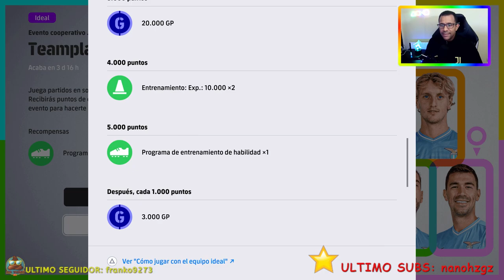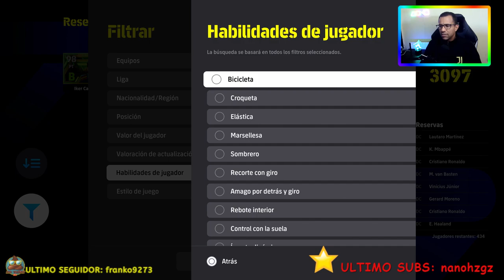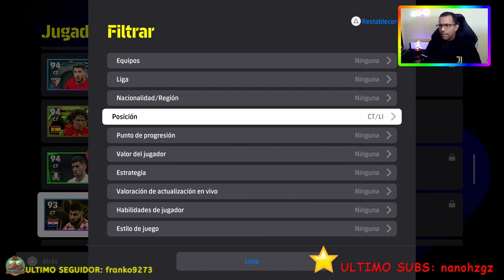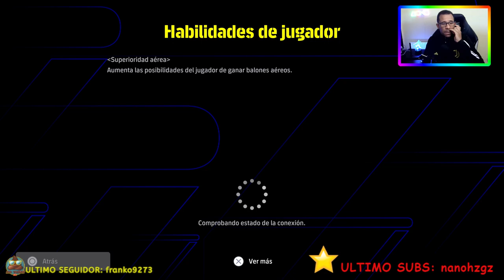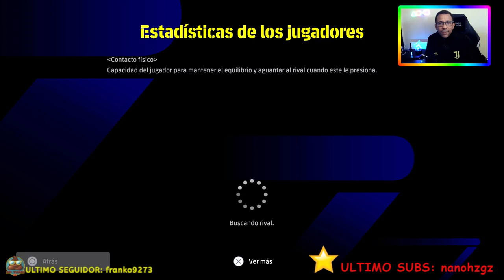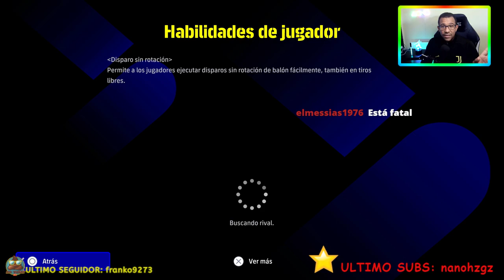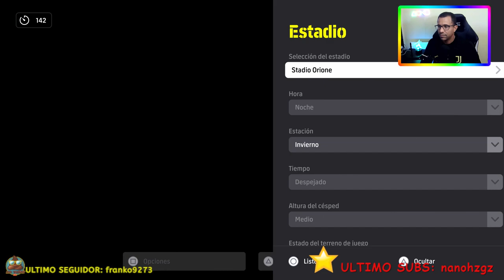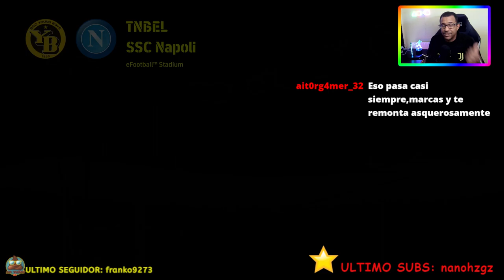POTW EVENTOS | RODRIGO Y LEAO